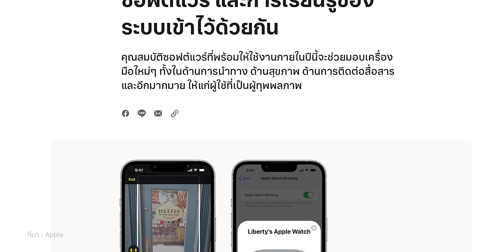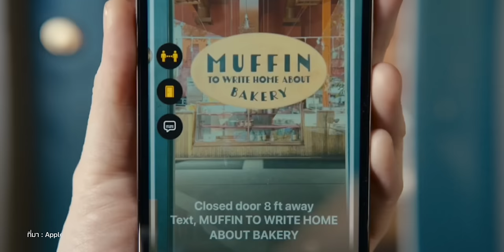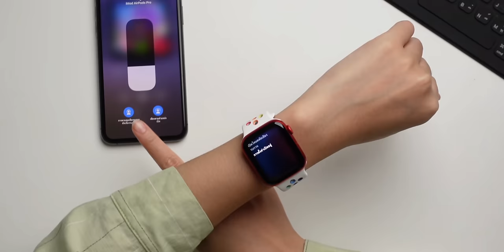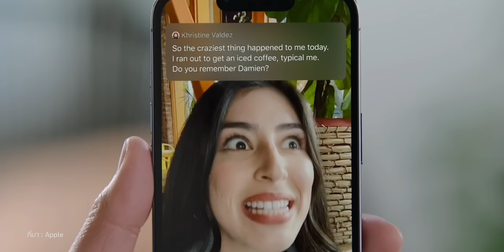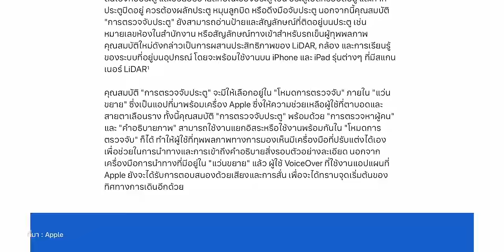Apple โชว์ฟีเจอร์การช่วยการเข้าถึงสุดล้ำ! ที่จ่อมาพร้อม iOS 16 ปีนี้ | iMoD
Apple เผยตัวอย่างคุณสมบัติ "การช่วยการเข้าถึง" สุดล้ำ บน iPhone, iPad, Mac, Apple Watch เช่น iPhone สามารถแจ้งผู้ทุพพลภาพได้ว่าด้านหน้ามีประตู เปิดหรือปิดอยู่ และประตูมีเลขห้อง เครื่องหมายต่าง ๆ หรือไม่

ฟีเจอร์การช่วยการเข้าถึงที่ Apple เผยตัวอย่างให้ชมกันนี้จะเปิดให้ใช้ภายในปี 2022 นี้และคาดว่าจะมาพร้อม iOS 16 ช่วงปลายปี มีอะไรน่าสนใจบ้างชมคลิปเลย!

00:00 - เปิดคลิป
00:19 - ฟีเจอร์การช่วยการเข้าถึงสุดล้ำ! สำหรับผู้ทุพพลภาพ
00:54 - ฟีเจอร์ “การตรวจจับประตู”
01:35 - ฟีเจอร์ “การจำเสียง”
01:59 - ฟีเจอร์ “การสะท้อนหน้าจอ Apple Watch”
02:33 - ฟีเจอร์ การทำงานอย่างเร็ว บน Apple Watch
03:16 - ฟีเจอร์ “คำบรรยายสด”
03:52 - ฟีเจอร์สำหรับ Apple Books ใหม่
04:06 - ฟีเจอร์ "เวลาหยุดพักของ Siri"
04:29 - ทิ้งท้าย

ℹ️ ข้อมูลเพิ่มเติม :

⋅ เผยตัวอย่างฟีเจอร์การช่วยการเข้าถึงสุดล้ำ
⋅ Apple Newsroom พรีวิวฟีเจอร์การช่วยการเข้าถึงสุดล้ำ

🔴 ชมคลิปฟีเจอร์เด่น! ใช้คำสั่งมือควบคุม Apple Watch